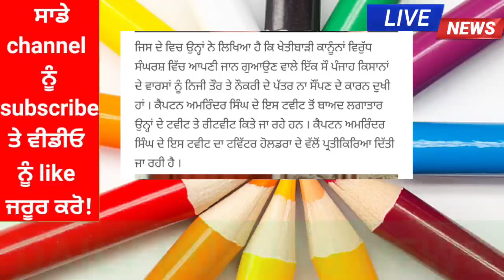punjabi news - punjabi news today live - punjabi news live - punjab weather today -punjab news today